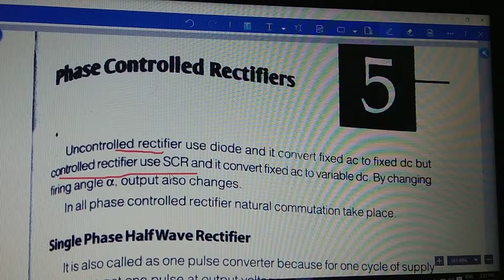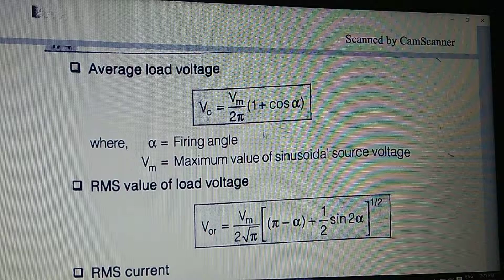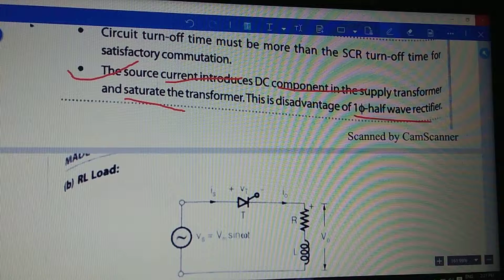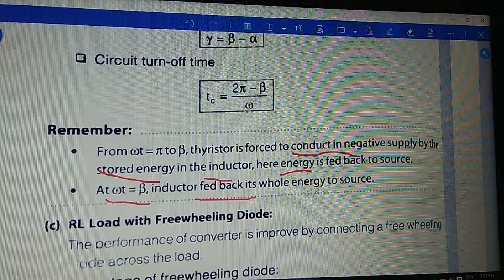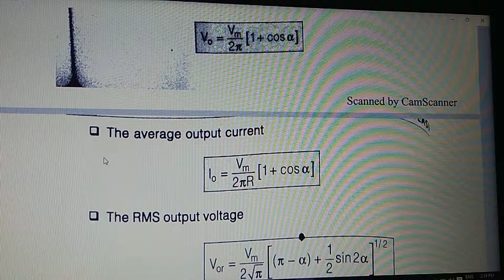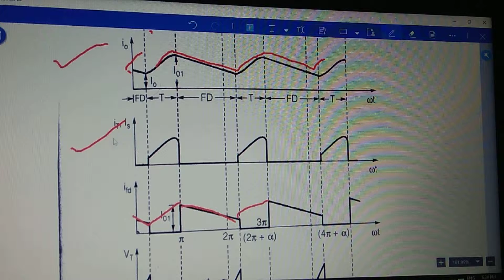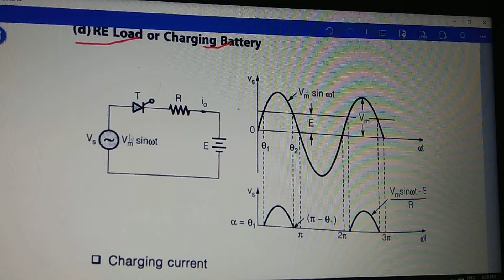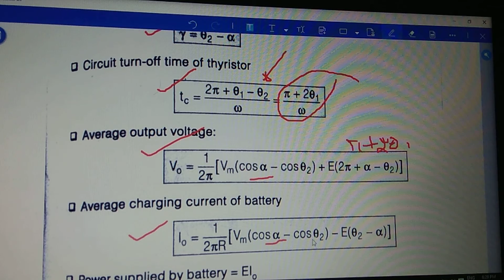phase controlled rectifier